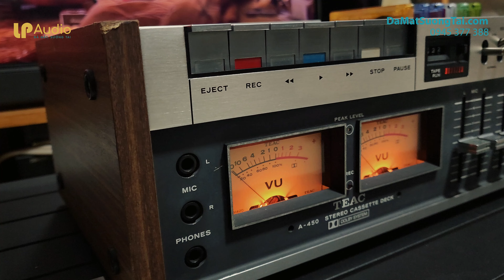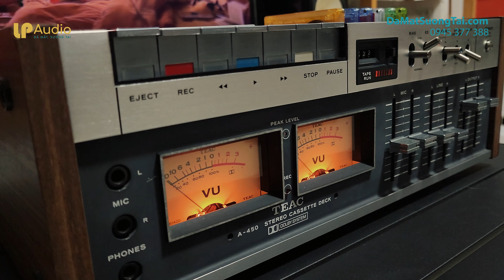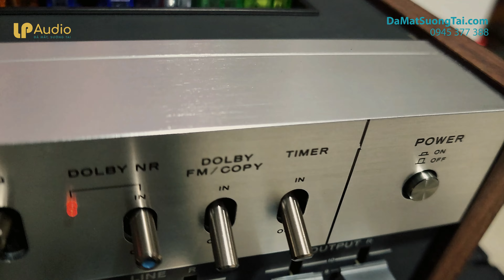giá 6t5 Deck cassette chơi như ĐẦU BĂNG CỐI rất hay || LP AUDIO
LP AUDIO chuyên cung cấp các máy radio cassette cổ xưa nội địa Nhật và Châu Âu như radio bóng đèn, đài radio cổ xưa, Tủ đài Đức, máy hát đĩa than, Máy cassette cổ xưa, đầu băng cối, đồng hồ vai bò, đèn tififany, máy đánh chữ…